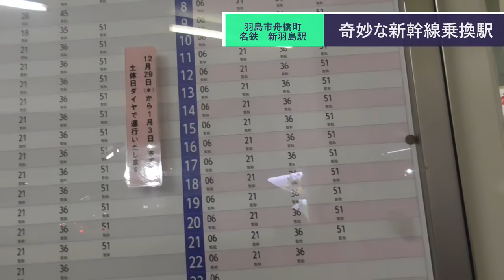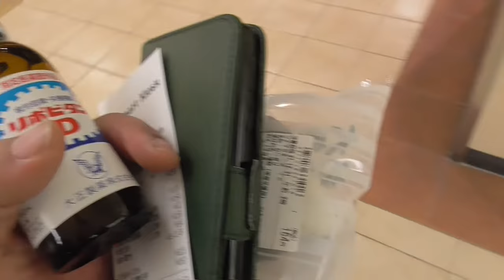ST090-31 末端駅制覇：新羽島駅【名鉄ターミナル完全制覇の旅】